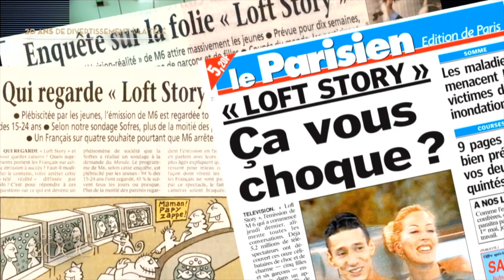VIRGINIE BODIN COMÉDIENNE VOIX OFF - 2000-2020 : 20 ANS D'IMAGES INOUBLIABLES- ETVOIXLA.COM